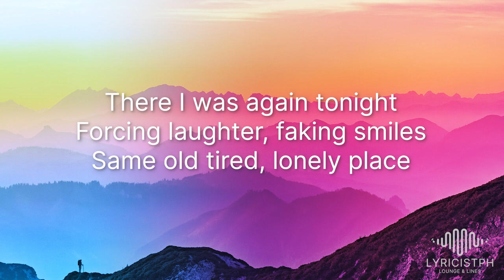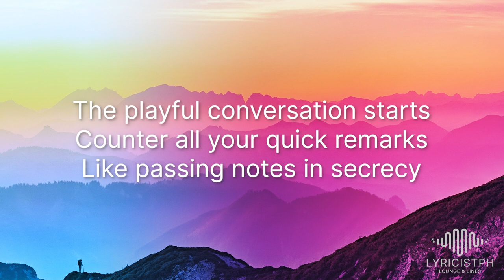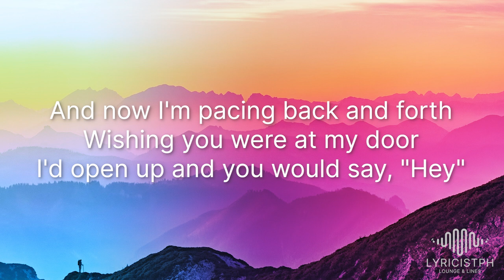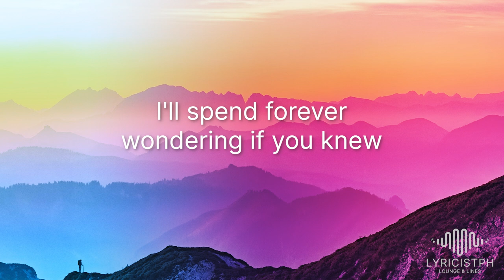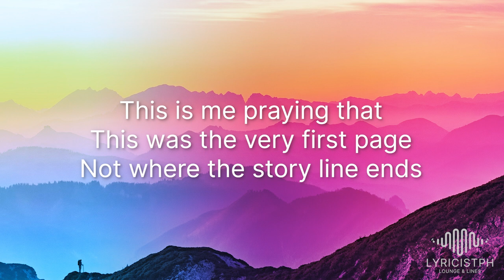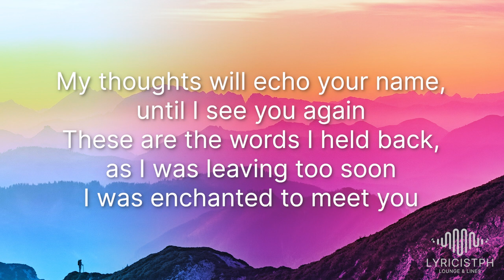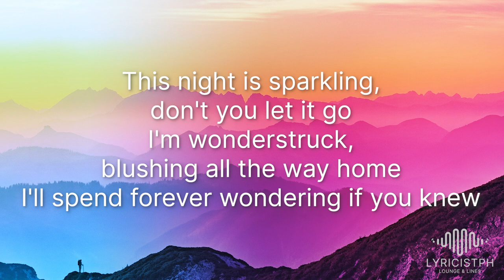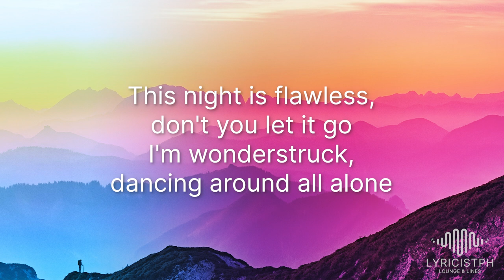Enchanted (Lyrics) - Taylor Swift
Lyrics video for "Enchanted" by  Taylor Swift